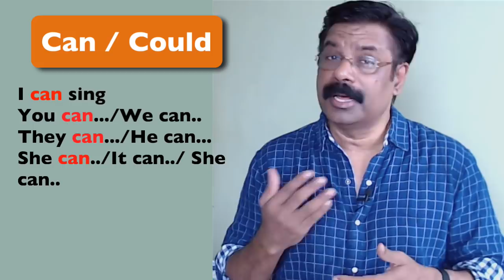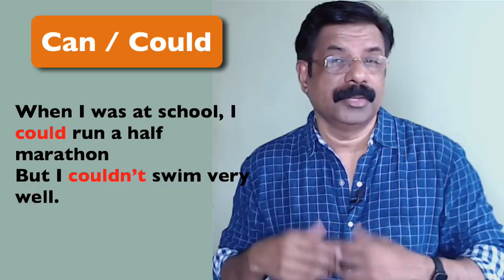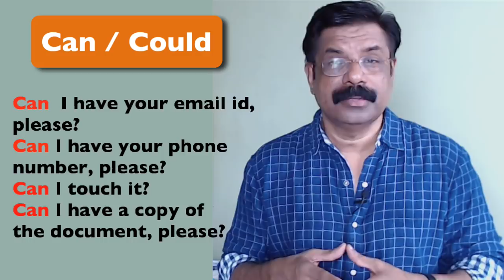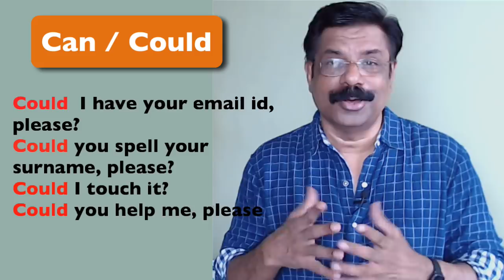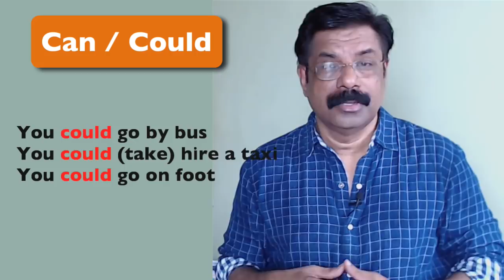Modal auxiliary "Could"/ Could എന്ന ഭൂതത്തെ കുടത്തിലാക്കാം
ഈ ചാനലിലെ  വീഡിയോകൾ follow  ചെയ്യുന്നവർ ദയവായി ഇക്കാര്യം ശ്രദ്ധിക്കുക.
 ഇത്  lesson 1 മുതൽ ആരംഭിക്കുന്ന ഒരു Spoken English Course അല്ല. ഇവിടെയുള്ളത് English ഭാഷയുടെ നാനാ വശങ്ങളെക്കുറിച്ചുള്ള രസകരങ്ങളായ കൊച്ചു കൊച്ചു വിഡിയോകൾ ആണ്. അവ വ്യത്യസ്ത playlist കൾ ആയാണ് ക്രമീകരിച്ചിട്ടുള്ളത്. Playlist കളിലെ വിഡിയോകളിൽ തന്നെ ക്രമപ്രകാരം പഠിക്കേണ്ടതാണെങ്കിൽ അവയ്ക്ക് നമ്പർ ഉണ്ടായിരിക്കും.  ഭാഷയിൽ നിങ്ങൾക്കുള്ള നിലവാരവും താല്പര്യവും അനുസരിച്ചു playlist കൾ തിരഞ്ഞെടുത്തു വിഡിയോകൾ കാണാവുന്നതാണ്. അത് പോലെ വിഡിയോകൾക്ക് കീഴിലായുള്ള playlist link click ചെയ്‌താൽ ആ plyalist ലെ എല്ലാ വിഡിയോകളും കാണാവുന്നതാണ്. Keep watching. Enjoy learning.
These are some of the very useful Spoken English Tips explained in simple Malayalam. Watching the video and repeating the audio a few times is enough. Use these in your day to day life as much as you can. It will help you to improve your English Pronunciation and the British English accent (Standard Indian English). Speak English Now with rameshvoice is a  channel for the learners of Basic English and Intermediate English. Leaning English Grammar, Pronunciation and Conversation is fun.